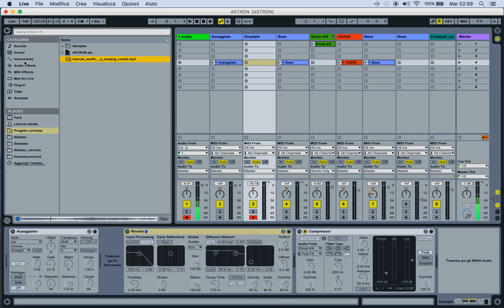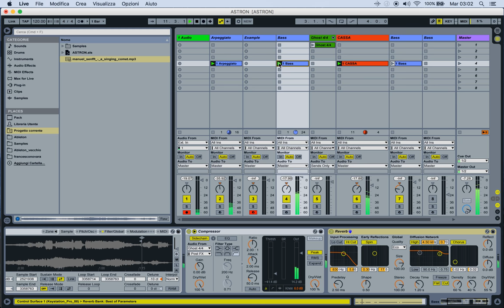Making music from a comet sound: hands-on with Francesco Novara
Can a comet be an oscillator? This hands-on video shows how.

Oscillations in the magnetic field of Comet 67P/Churyumov-Gerasimenko were translated into a sonification by composer Manuel Senfft. Now, composer Francesco Novara has built an entire EP from that sound, in his new release Astron for Establishment.

He walks us through the process of just how he designed the record's exquisite grooves and melodies.